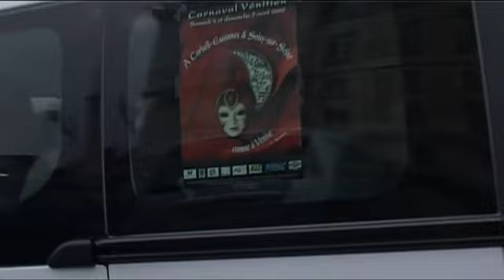A Corbeil Essonnes et Soisy sur Seine comme à Venise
Un aperçu du carnaval de " A Corbeil Essonnes et à Soisy sur Seine comme à Venise: préparation, défilé dans la ville de Corbeil et dans le parc de Soisy,et  le soir devant la mairie de Corbeil. Manifestation créée par "Au fil des idées" en partenariat avec  la MJC de Corbeil.